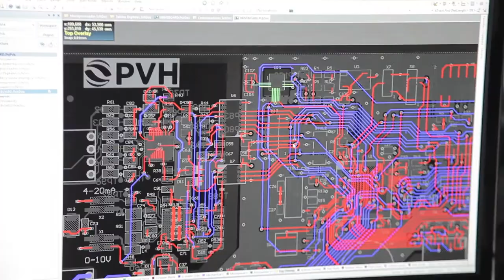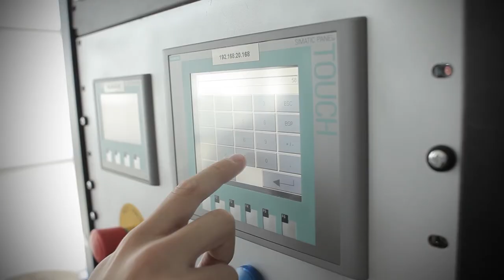PVH Corporate Video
PV Hardware (PVH) is a solar tracker manufacturer and provider of innovative solar tracking solutions for the global solar energy market, including solar trackers, fixed structures and SCADA systems. Each product designed by PVH can be easily installed on any type of terrain, withstands different weather conditions, and is prepared to withstand high winds, supporting any type of module, including thin-film and bifacial. Founded in 2011, PVH has supplied more than 28 GW to photovoltaic plants operating in various countries around the world. It is currently the world's third largest supplier of solar trackers and structures and has the expertise to properly manage solar tracking installations of any capacity, anywhere.